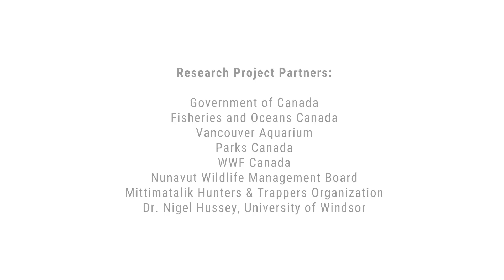What's life like in an Arctic Research Camp? | Ocean Wise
Researchers from the Vancouver Aquarium, an Ocean Wise initiative, joined the Fisheries and Oceans Canada Arctic Research Project - studying some of the world's most mysterious creatures: the Narwhal and the Greenland shark.